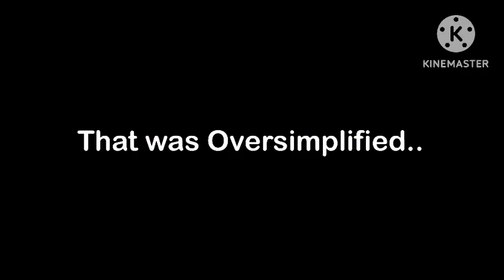This is what happens before the episode Whale Watching. (Ft. Hideaki)